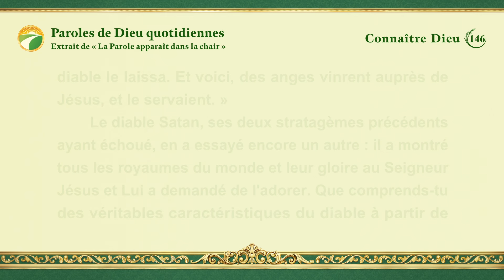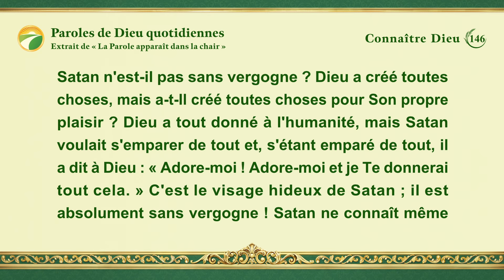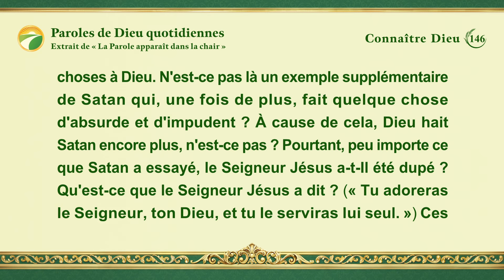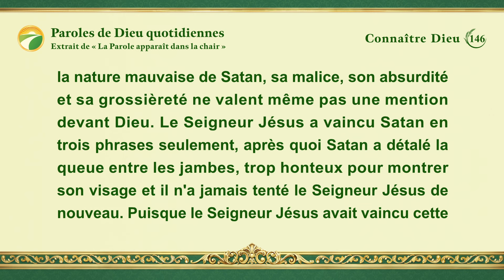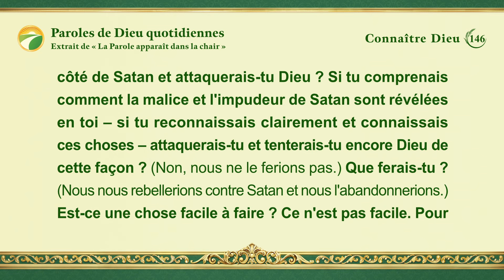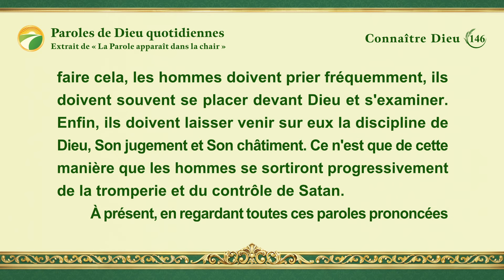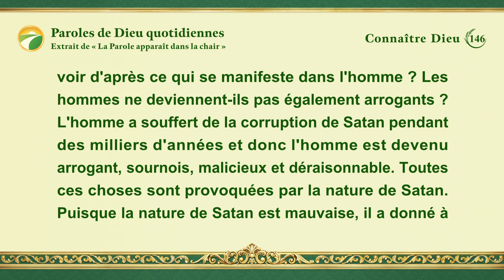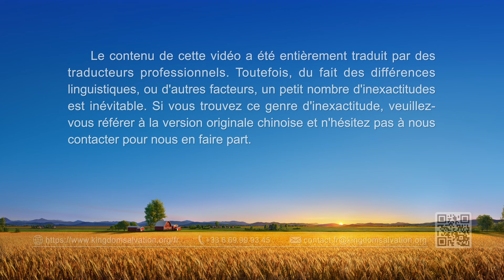Paroles de Dieu quotidiennes : Connaître Dieu | Extrait 146